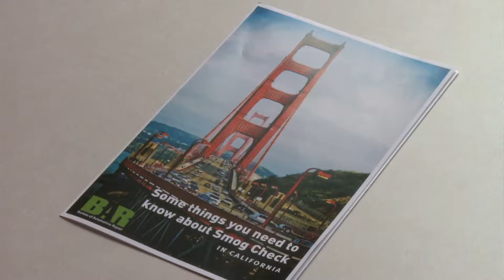Bureau of Automotive Repair- Road Side Emission Survey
If you have ever driven by what appears to be a daytime DUI checkpoint but isn't, you may have asked
yourself, "What is going on here?" Orange cones line the street, you see a California Highway Patrol
officer flagging drivers to stop and pull over to the side of the road. Then you see a few people in orange
vests standing next to computers on rollaway carts and a mobile metal contraption that seems to belong
at smog check station.
Wonder no more. These are Roadside Emission Surveys conducted by the Bureau of Automotive Repair
(BAR). BAR staff, the folks in the orange vests, are inspecting vehicles to gather vehicle emission data for
California. The survey is completely voluntary and is really quick. The data collected is used to help
improve the state's Smog Check program.
Click on the video link above to watch a roadside survey in action.